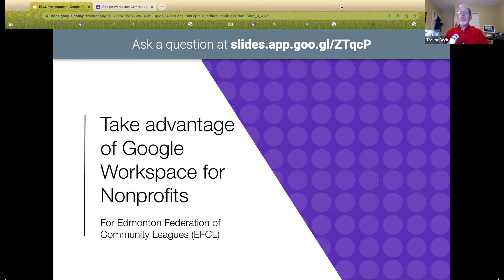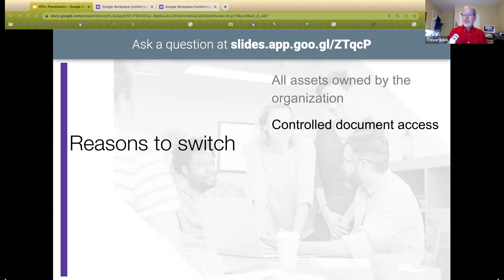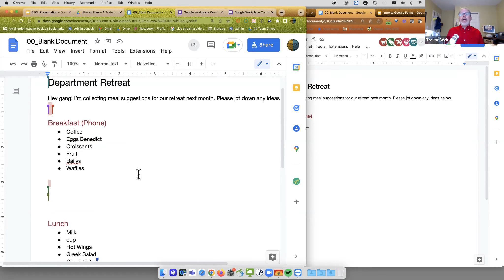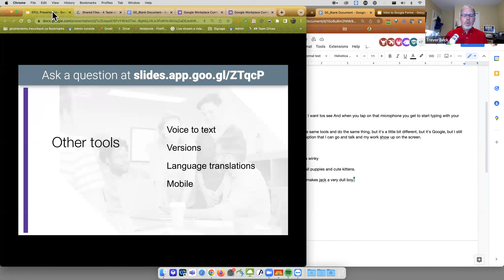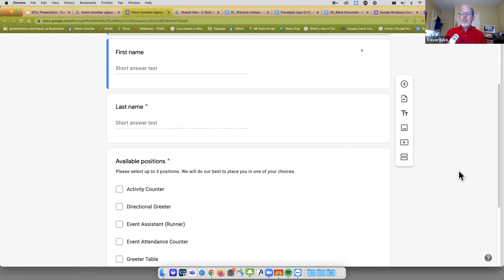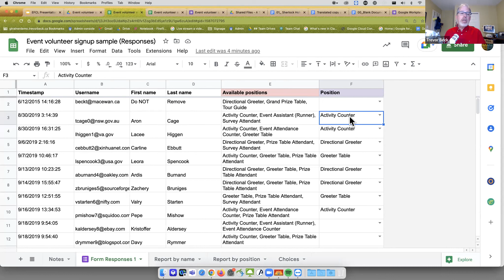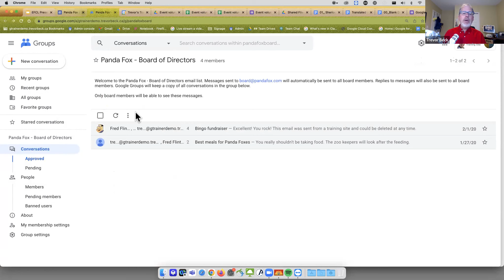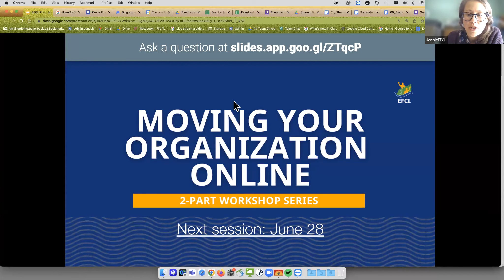Take advantage of Google Workspace for Nonprofits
A recorded presentation for the Edmonton Federation of Community Leagues, you'll discover why you need to move from storing files on your computer to cloud storage. I'll also demonstrate how you can use some of the Google apps (e.g. volunteer signups ) .